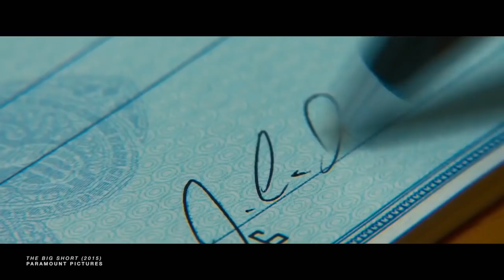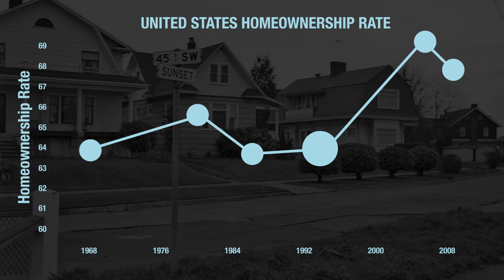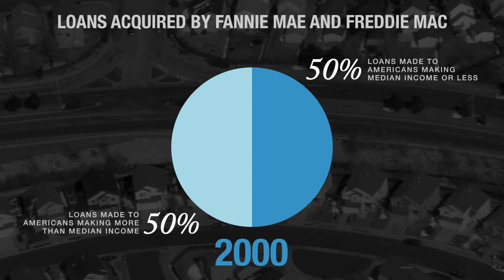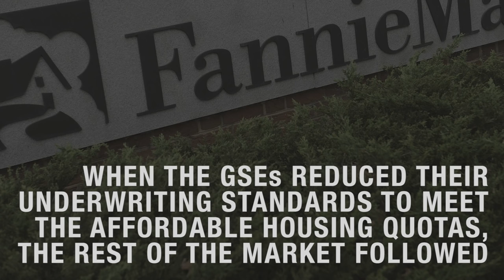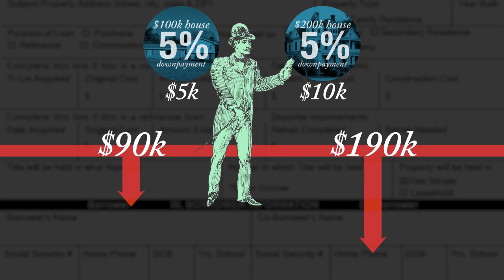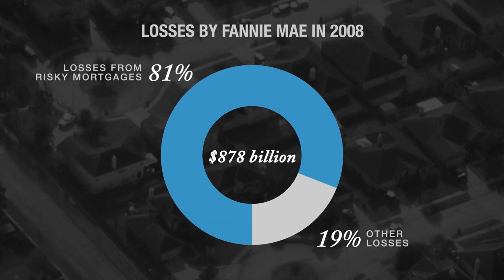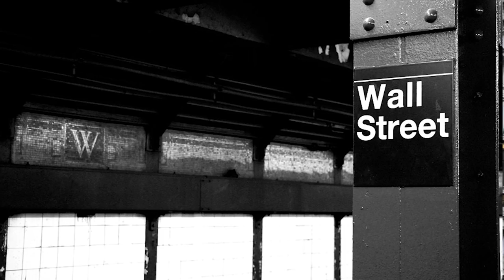Rethink The Big Short and the 2008 Financial Crisis | reTHINK TANK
The arrival of The Big Short in theaters a few weeks ago, and its subsequent nominations at the 88th Academy Awards, has reignited interest in the causes of the 2008 financial crisis. The film would have you think that private greed on Wall Street and a lack of regulation caused the economic crash. While stories like this might make for a fun movie, The Big Short fails to align with the facts.

Learn more about the 2008 financial crisis in Peter's book "Hidden in Plain Site: What Really Caused the World’s Worst Financial Crisis and Why It Could Happen Again"

Photo Credits:
Shutterstock
Seattle Municipal Archives